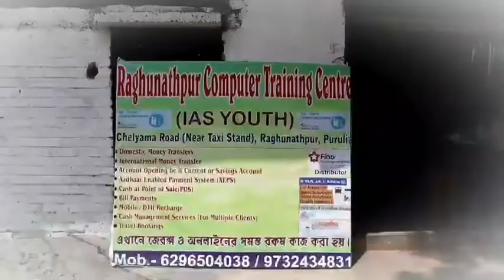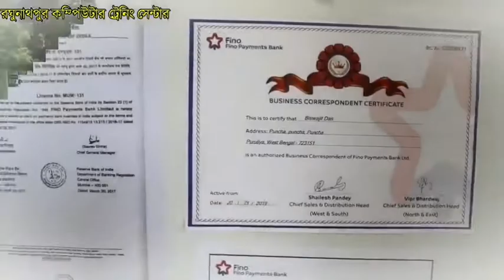ভাঙ্গন পরিস্থিতি খতিয়ে দেখতে রতুয়া-১ পঞ্চায়েত সমিতির প্রতিনিধি দল।